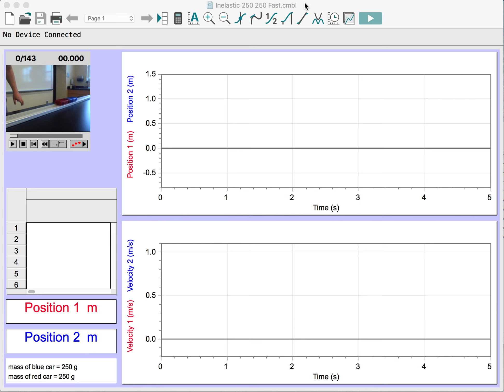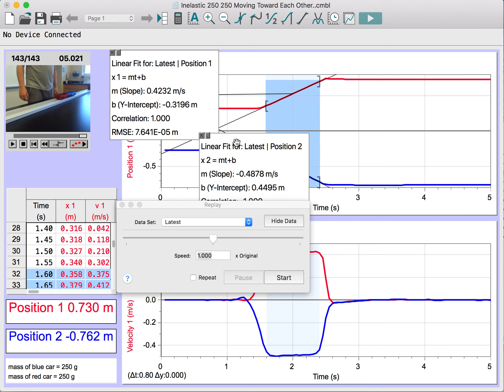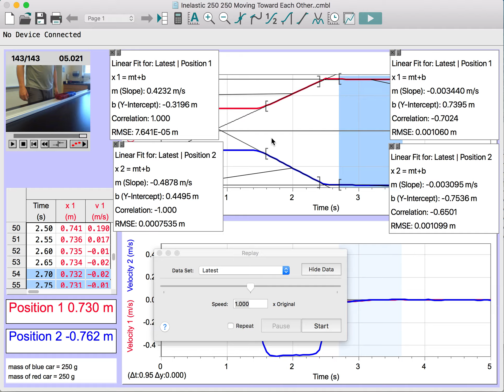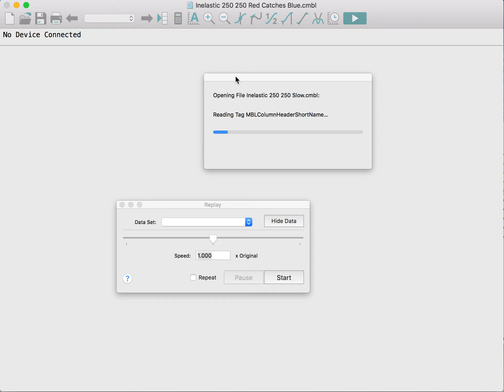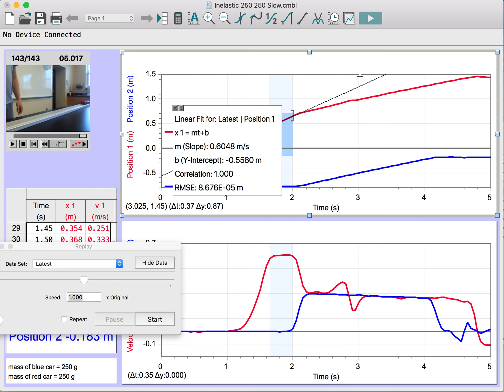Inelastic m and m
Inelastic collisions between two carts of equal masses.